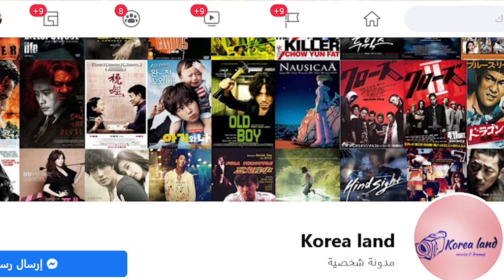pawn مراجعة فيلم الدراما الرائع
في هاذ المقطع رح نتكلم ونتناقش عن مراجعة أحد أفلام سنة 2020 فيلم pawn أو ما يعرف باسم رهن .الفيلم من تصنيف الدراما والكوميديا ومن بطولة كل من الممثل سونغ دونغ ال ، كيم هي وون ، الممثلة ها جي وون و الممثلة الطفلة بارك سو يي .تدور أحداث الفلم في فترة التسعينات عن دائنين قروض في سبيل استرداد اموالهم من أحد المقترضين يقومون بأخذ ابنتها كضمان لاسترداد الاموال من والدتها .الفيلم صالح للمشاهدة العائلية ومدته  تقريبا ساعتين وانصح فيه وبقوة خصوصا في مشاهدته مع العائلة .